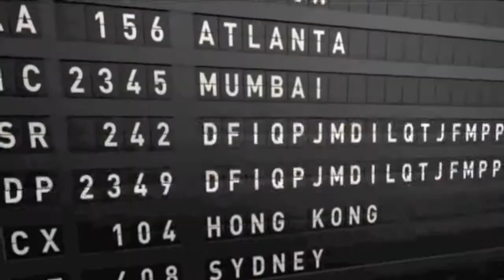Hajro Ceka New CD Coming Soon 2011 [HD]